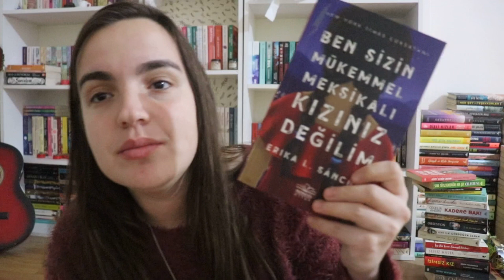ARALIIK AYINDA OKUDUKLARIM ✨ 2022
Colleen Hoover kitapları hakkında

Verity Okuma Vlogu

Belki bir gün okuma vlogu

Her kalp kırılır kitap yorumu

Bizimle başladı bizimle bitti okuma vlogu

Bahsettiğim kitaplar

Paket
Filmlerden daha güzel
Ben sizin mükemmel Meksikalı kızınız değilim
İtiraf
Sanctuary
Yaşıyor